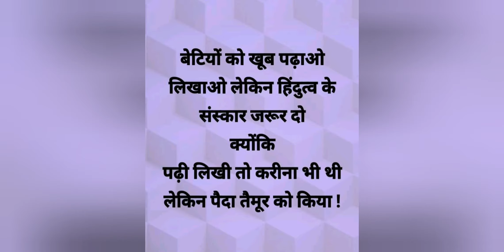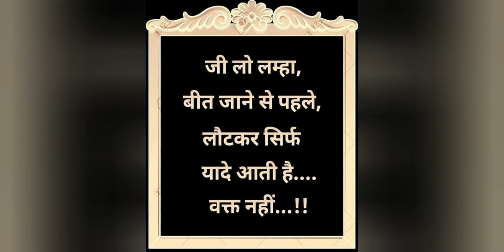Grocery shopping after a long period of time & Vishal Mega mart , supela , bhilai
vishalMegaMart , this video is all about a day spent outside with some grocery shopping at vishal mega mart, at supela, bhilai and pappu stores for cushion & rest shopping in sector 6, bhilai.. quick review over shopping materials.